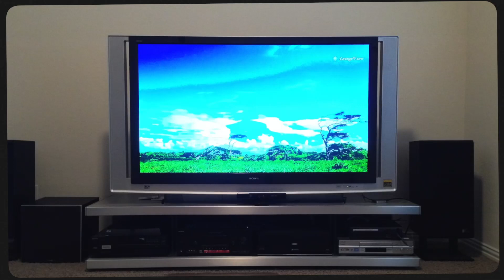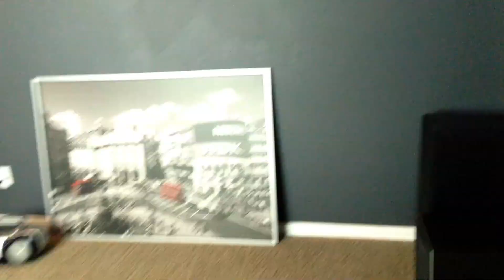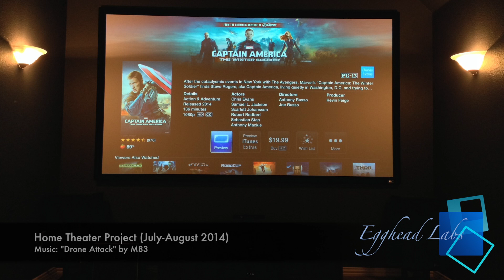Home Theater Upgrade Project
A whole time-lapse of my Home Theater Upgrade Project.